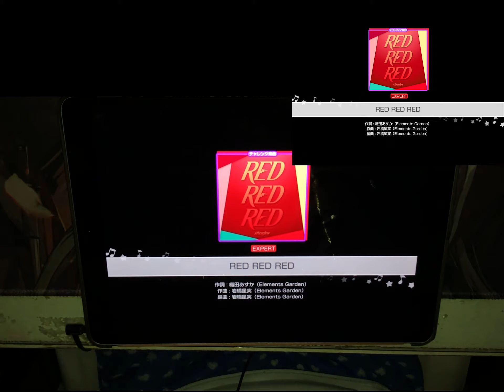[ BanG Dream ] RED RED RED (EXPERT) - ALL PERFECT